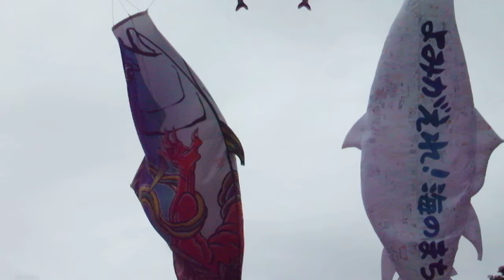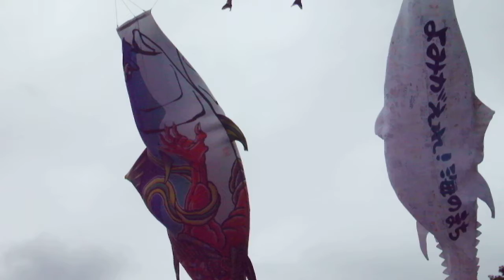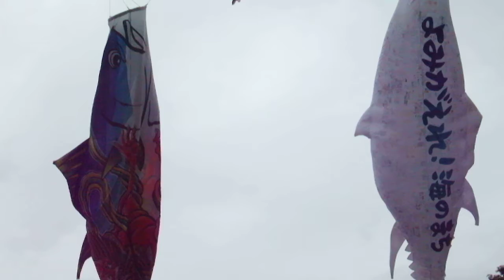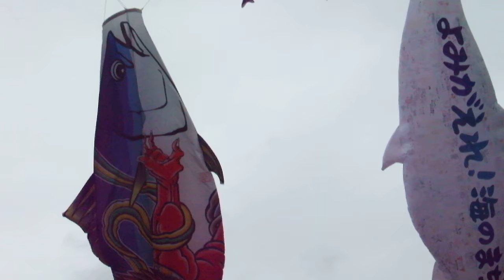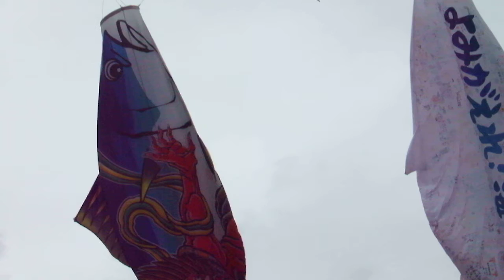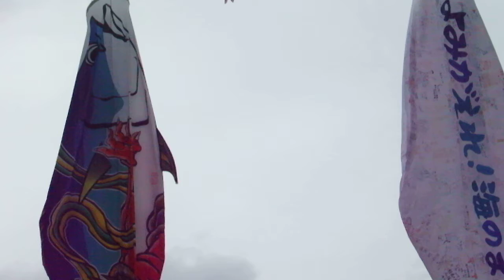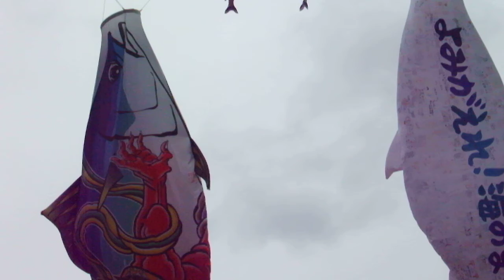DSCF8062すみだ鯉のぼりフェア20180513まぐろのぼり